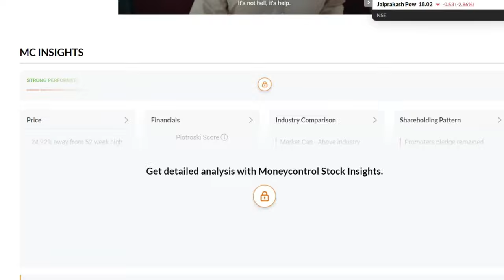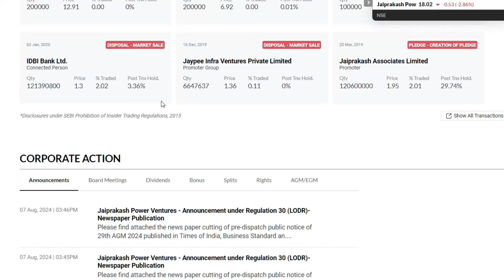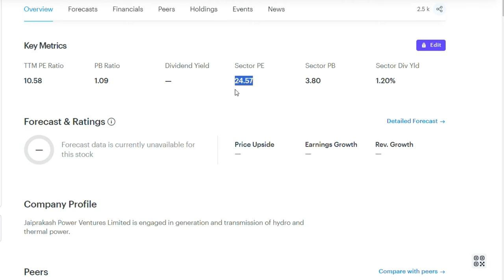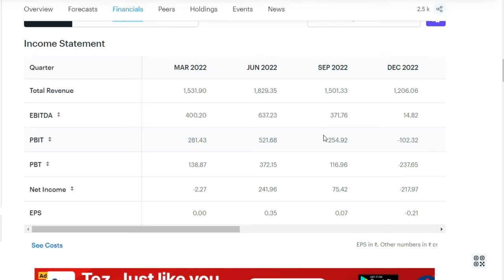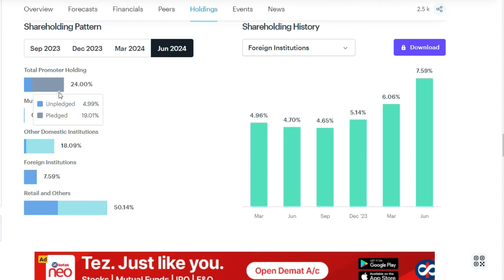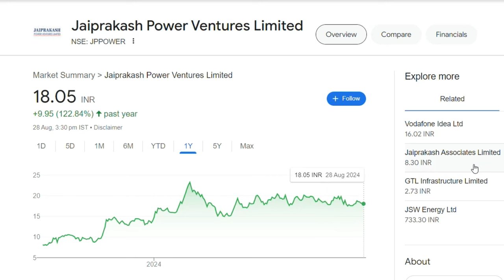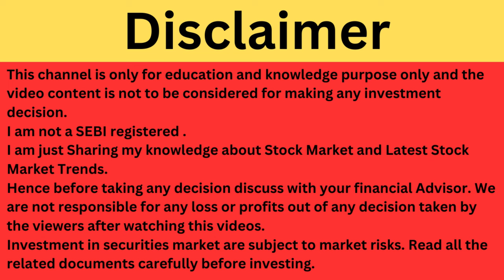JP Power Latest News | JP Power Share News | JP Power Breaking News | JP Power News Today